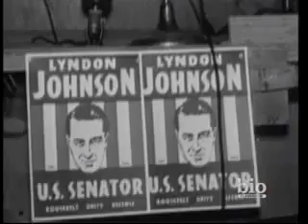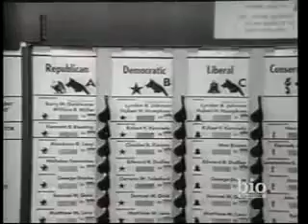LBJ Pt 2 mpeg4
American Experience.